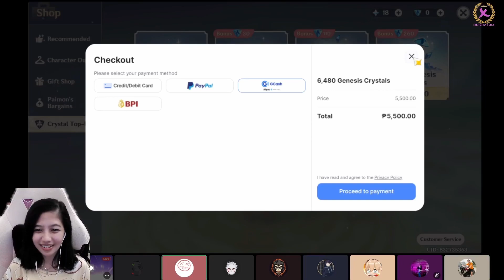How far would 800 pulls will take you | Genshin Impact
Big bro's (@rampee106) pulling for C6R5 Arlecchino AND/OR C6 pyro Qiqi. Can he get R5?

00:00 Warm-Up
3:59 30th pull
9:17 160th pull
11:54 180th pull
14:16 250th pull
16:31 330th pull
18:36 400th pull
20:50 480th pull
22:27 560th pull
24:06 640th pull
26:26 680th pull
29:27 760th pull
30:05 770th pull
44:27 twinningarcia's pull
46:16 Arlecchino preview